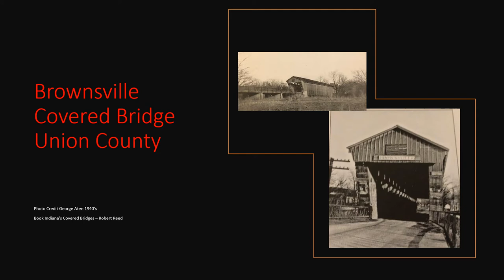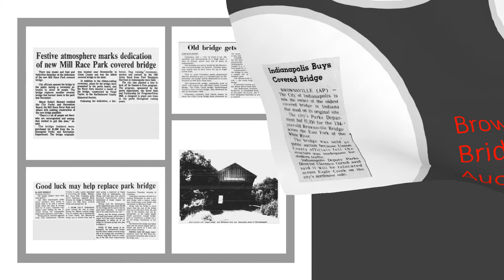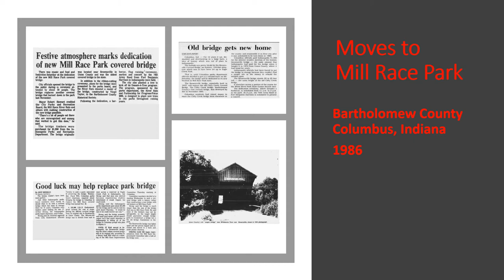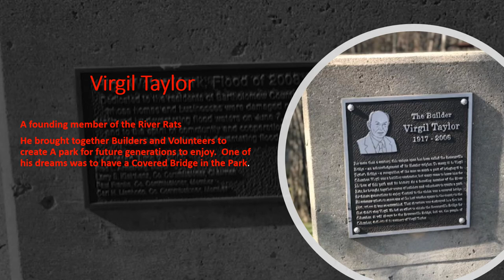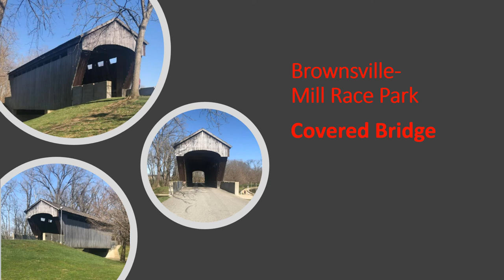Brownsville- Mill Race Park Covered Bridge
Brownsville-Mill Race Park Covered Bridge in Bartholomew County.  This video tells the story of an 1840 covered bridge built in Union County.  It was put up for auction in 1974.  The buyer kept the bridge in storage until Mill Race Park was looking for a covered bridge.